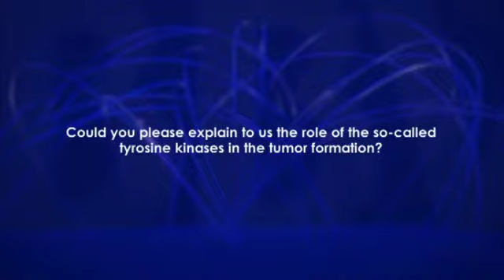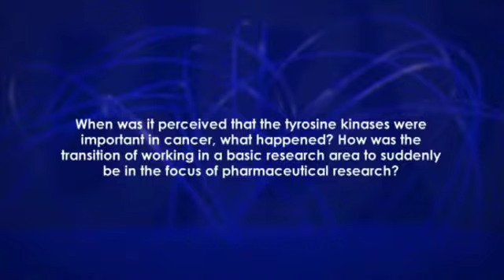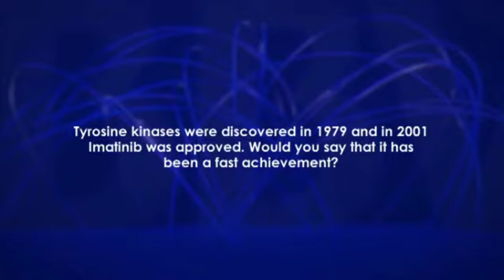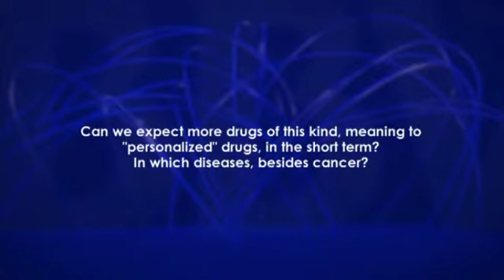Interview with Joseph Schlessinger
The BBVA Foundation Frontiers of Knowledge Award in the Biomedicine category is shared in this seventh edition by Tony Hunter, professor and Director of the Salk Institute Cancer Center in La Jolla, California; Joseph Schlessinger, Chairman of the Department of Pharmacology at Yale University School of Medicine, New Haven, and Charles Sawyers, Human Oncology and Pathogenesis Program Chair at the Memorial Sloan Kettering Cancer Center in New York, for “carving out the path that led to the development of a new class of successful cancer drugs.”